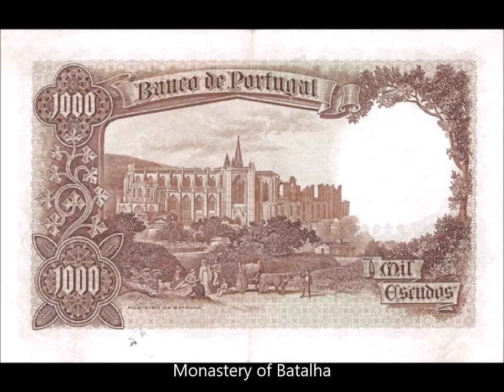BANKNOTES PORTUGAL 1935-1941 ISSUE